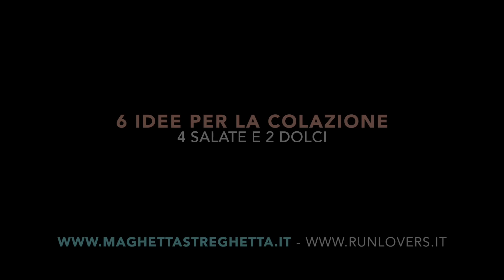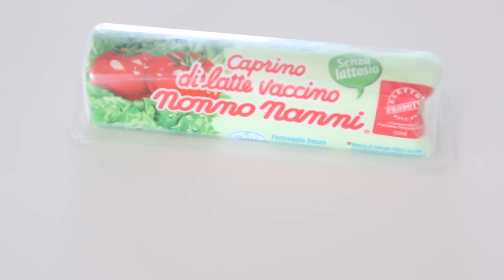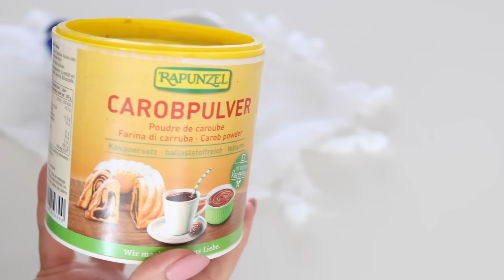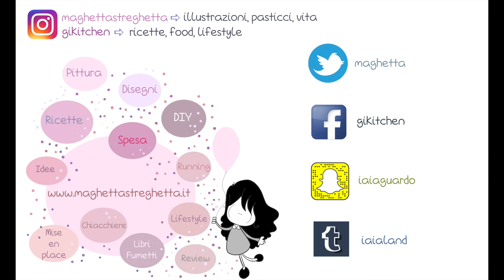6 COLAZIONI (4 salate e 2 dolci)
↓ INFO (apri il Box informazioni)